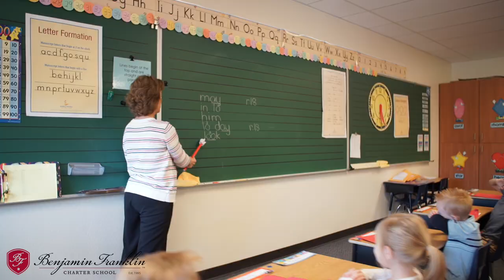Kindergarten at BFCS